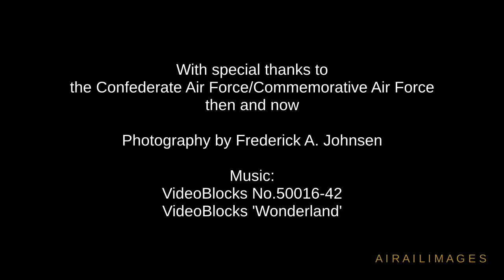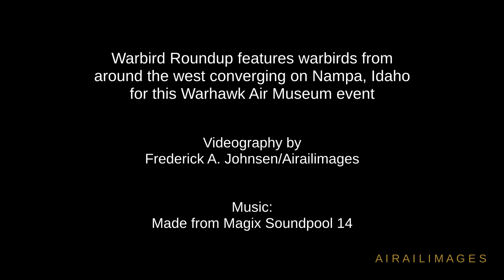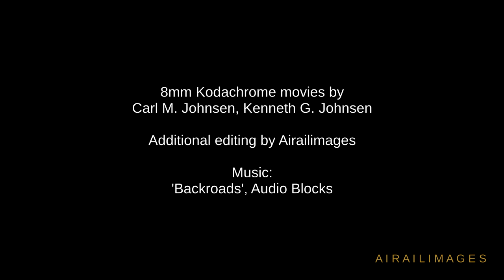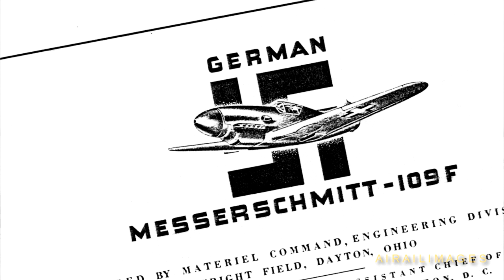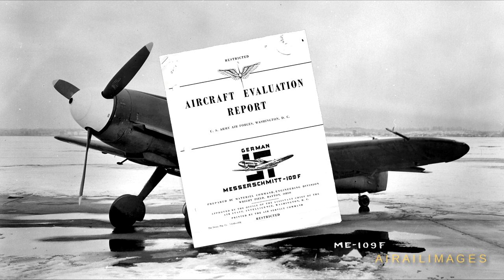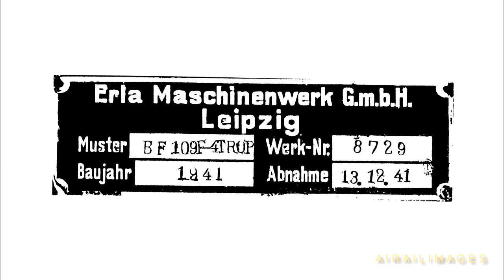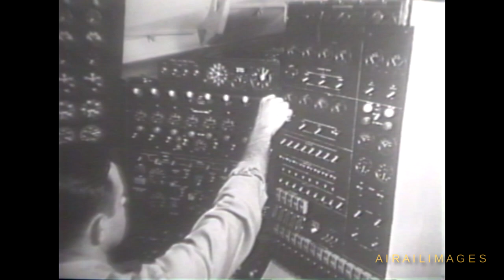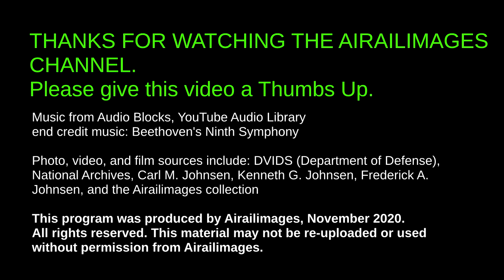AIRAILIMAGES VIDEO MAGAZINE Number 34 (Confederate Air Force Bf-109 Spruce Goose Warbird Roundup)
Welcome to Airailimages Video Magazine Number 34. Step back to the rousing 1976 Confederate Air Force Air Show in Harlingen, Texas, in a special photo presentation with many never-before-published images; take a look at captured German Messerschmitt Bf-109 fighters; ride with Howard Hughes in the Spruce Goose, and check out some vintage early 1960s railroad scenes in the deep south.  And fly with the warbirds at Warhawk Air Museum's Warbird Roundup over the years. Thanks.